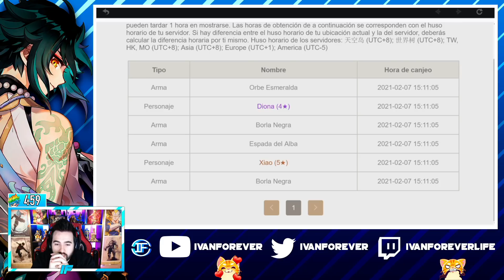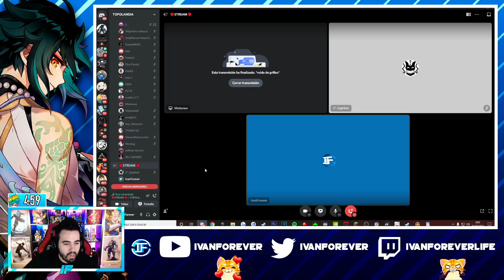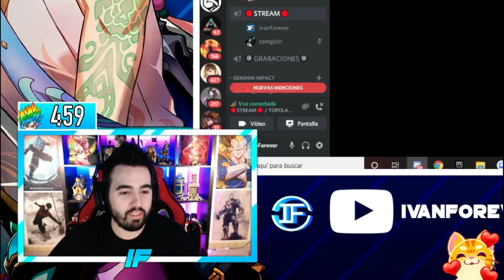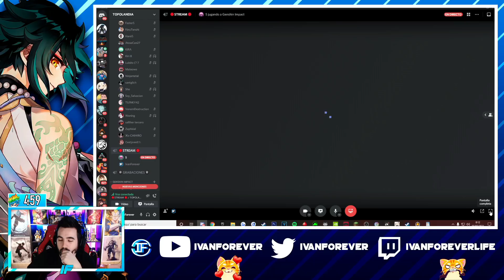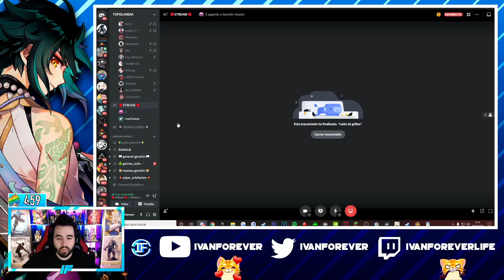INCREÍBLE *MALA SUERTE* 😭 GACHAS DE SUBS #23 🔥 Genshin Impact